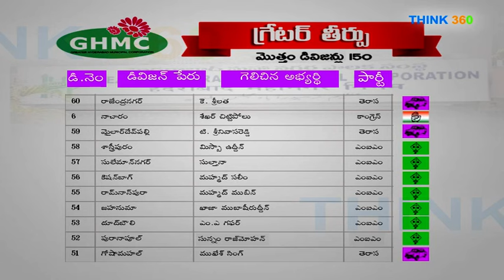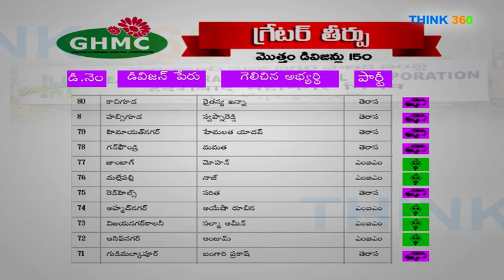GHMC RESULTS | MIM | HYDERABAD | ELECTIONS | TELANGANA | KCR | KTR | TRS PARTY | AKBARUDIN | OWAISI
GHMC ELECTION RESULTS